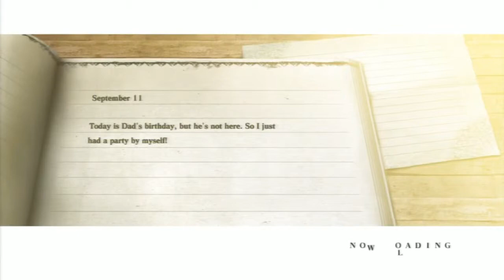NieR with Migoy Part 18 - Paper Beats Block